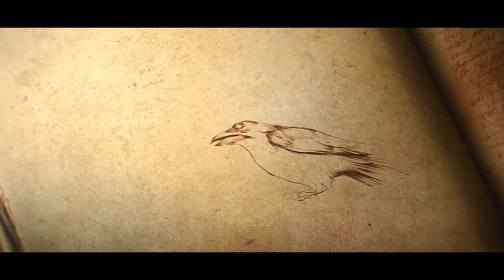Русская Рыбалка/ Быстрый Способ Переставить Сетки!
Переставил сетки быстро,чтобы неснимать ,и неставить заново.
На Развитие Канала Master Card сбербанка России счет:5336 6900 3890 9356